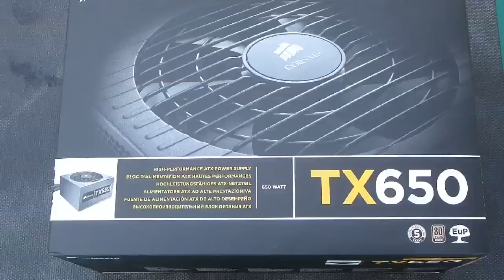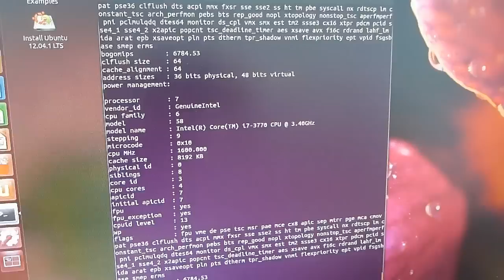Intel i7 PC Build No Music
Time to replace an ageing desk top PC at reasonable cost.

Palit G210 1GB DDR3 Dual-Link DVI VGA HDMI PCI-E Graphics Card
Intel Core i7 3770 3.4GHz Socket 1155 8MB Cache Retail Boxed Processor
Gigabyte GA-Z77-D3H Socket 1155 VGA DVI HDMI 8 Channel Audio ATX Motherboard
Antec 300 Three Hundred Two Case - with USB3.0
LG E2442T-BN 24" LED LCD DVI Monitor
WD WD1001FALS 1TB Hard Drive SATAII 7200rpm 32MB Cache - OEM Caviar Black
WD 2TB 3.5" SATA-III 6GB/s Caviar Green Hard Drive - 64MB Cache - WD20EARX
G.Skill 16GB (4x4GB) DDR3 2400MHz TridentX Memory Kit
Microsoft Windows 7 Home Premium w/SP1
Liteon IHES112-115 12x BD-ROM with DVD±RW DL & RAM SATA Optical Drive - OEM Black
Zalman CNPS9500A-LED Aero Flower Socket 1156/775/AM2+/AM3/754/939/940 Cooler
Corsair TX 650W V2 PSU - 80plus Bronze Certified
2x 120mm Akasa Fans
Old 17" Monitor

Please notice the frequent touching of the case to discharge any static build up.

If you would like to see the same  video with a jazz background follow this link.